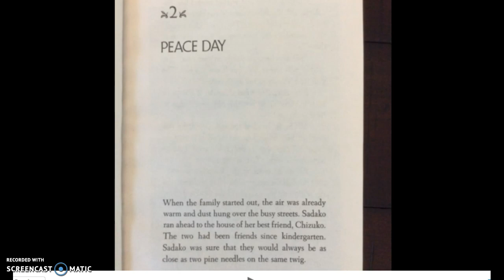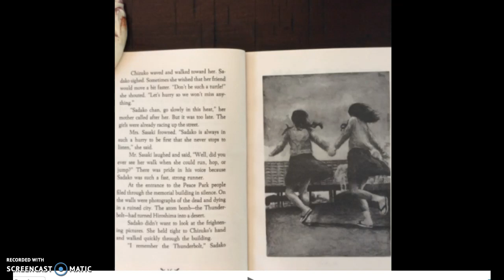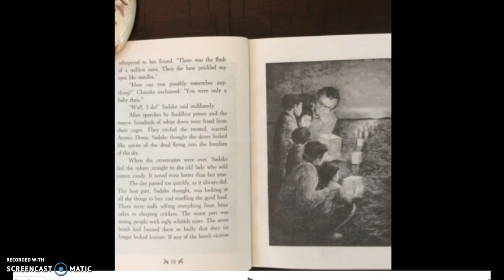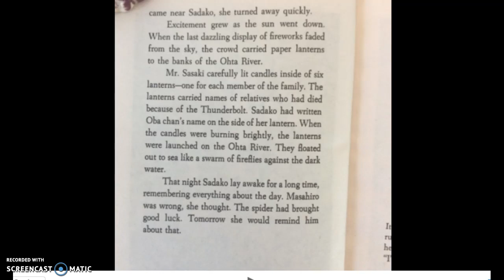Sadako and the Thousand Paper Cranes Chapter 2